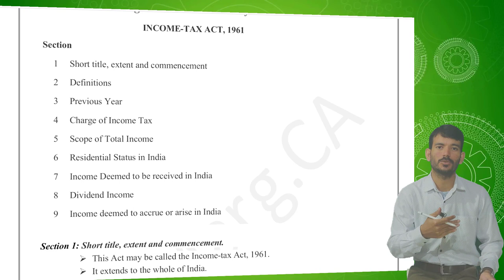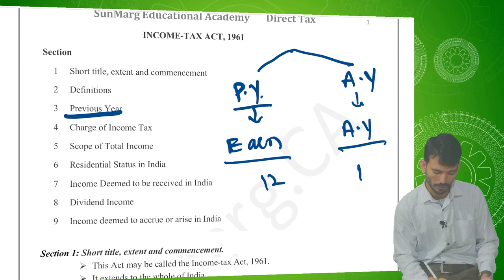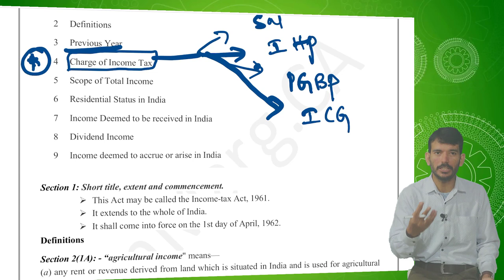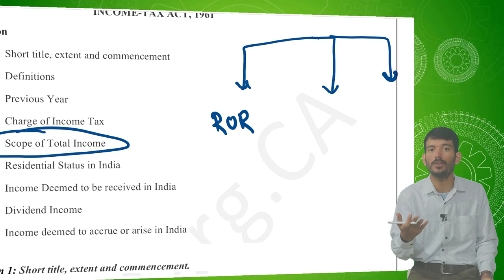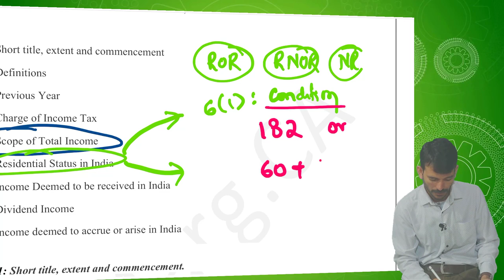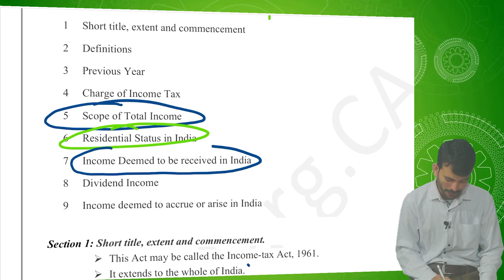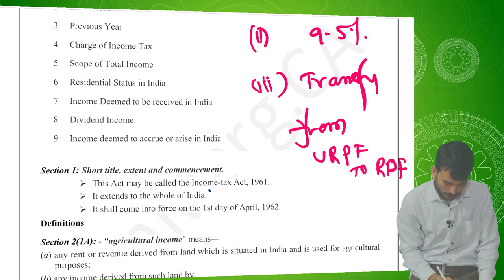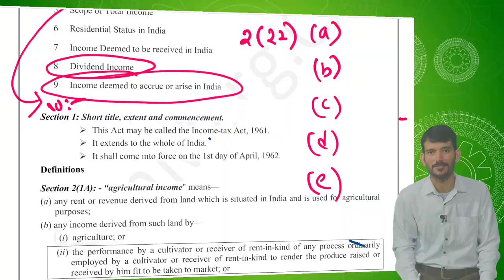Introduction to Income Tax, 1961 | Telugu lectures -1 by CA Sampath Kumar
Hello friends, in this video I have covered very basics of Income tax act, 1961. Useful for the understanding and developing strong income tax provisions. Classes are useful for Telugu known students.